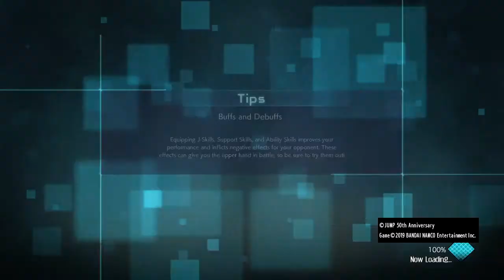JUMP FORCE gameplay part 11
JUMP FORCE